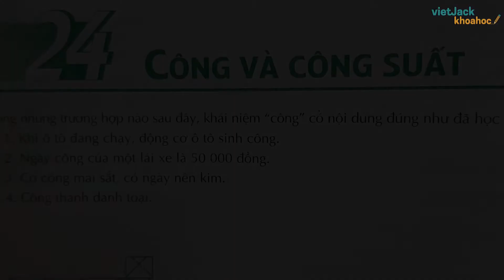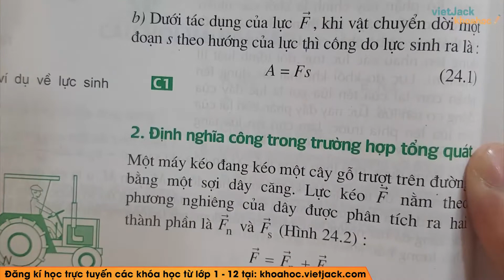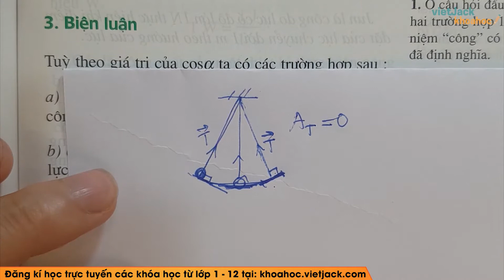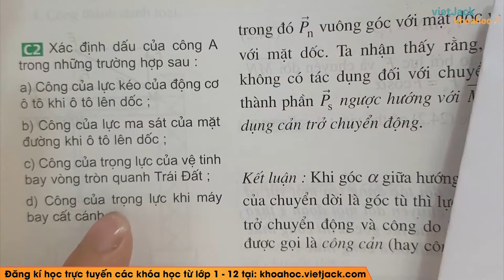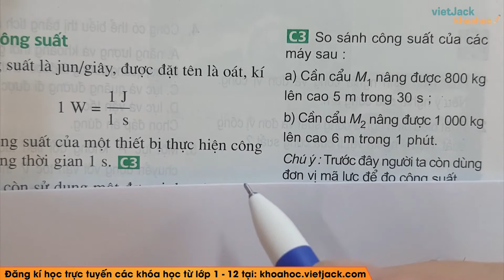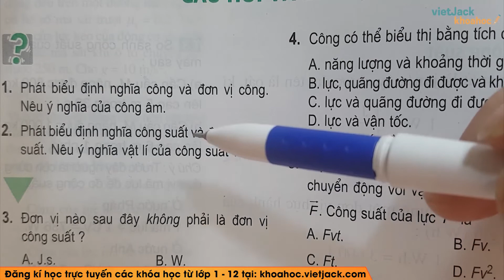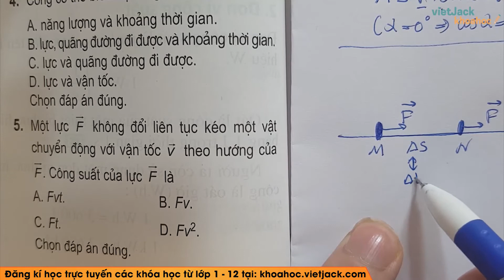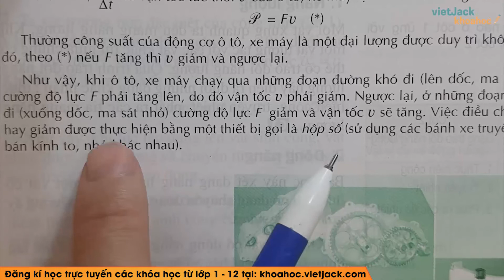Vật lí 10 - Bài 24 - Công và Công suất - Thầy Lê Xuân Vượng (HAY NHẤT)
Vật lí 10 - Bài 24 - Công và Công suất

Lý thuyết 00:00
Trả lời câu hỏi C1 trang 128 sgk Vật Lý 10 [4:21]
Trả lời câu hỏi C2 trang 130 sgk Vật Lý 10 [15:13]
Trả lời câu hỏi C3 trang 131 sgk Vật Lý 10 [27:13]
Bài 1 trang 132 SGK Vật Lý 10 [32:45]
Bài 2 trang 132 SGK Vật Lý 10 [33:48]
Bài 3 trang 132 SGK Vật Lý 10 [34:48]
Bài 4 trang 132 SGK Vật Lý 10 [36:21]
Bài 5 trang 132 SGK Vật Lý 10 [37:32]
Bài 6 trang 133 SGK Vật Lý 10 [40:48]
Bài 7 trang 133 SGK Vật Lý 10 [43:24]

Công và Công suất là bài học quan trọng Vật lý 10. Trong bài giảng này, thầy sẽ giúp các em tìm hiểu tất cả các lý thuyết trọng tâm nhất bài học. Từ đó, các em sẽ giải các dạng bài tập từ cơ bản nhất đến nâng cao. Các em chú ý theo dõi bài học cùng thầy nhé !

▶ Danh sách các bài giải SGK Vật Lý 10 - Thầy Lê Xuân Vượng: